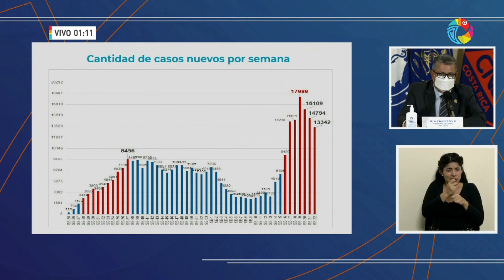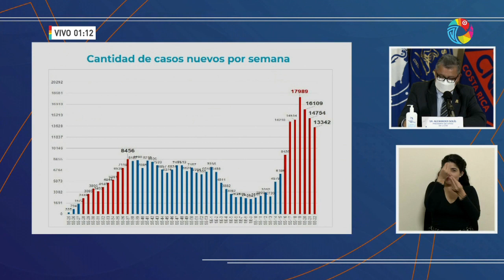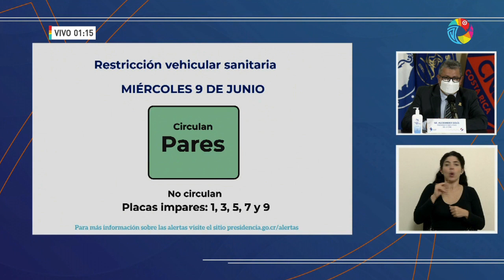Conferencia de Prensa COVID-19 [MARTES 8 DE JUNIO 2021]